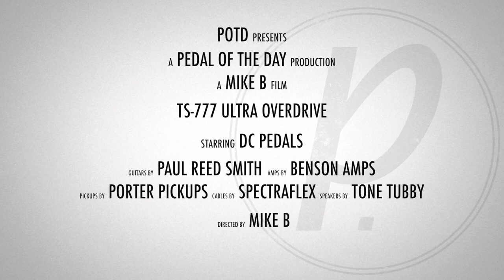DC Pedals TS-777 Ultra Overdrive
This is a demo video of the TS-777 Ultra Overdrive effects pedal from DC Pedals performed and produced by Pedal of the Day. for more effects pedal reviews and demos, and be sure to check out more of the videos here on our YouTube channel before you leave. Cheers!